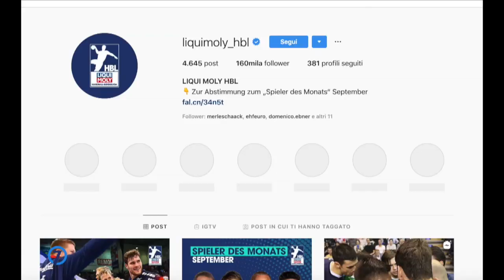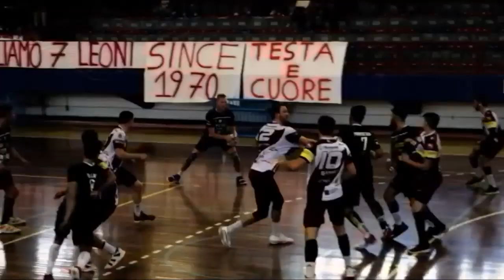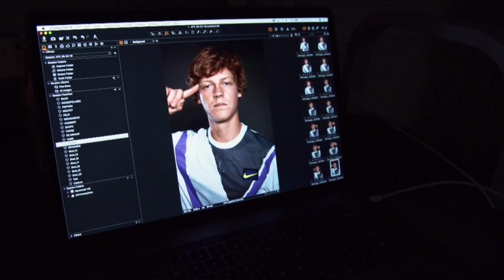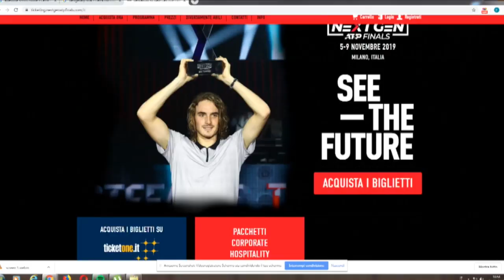HandballMania - 4^ puntata [10 ottobre 2019]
In studio il Presidente FIGH, Pasquale Loria. Torna, con la sua 4^ puntata stagionale, il magazine HandballMania.